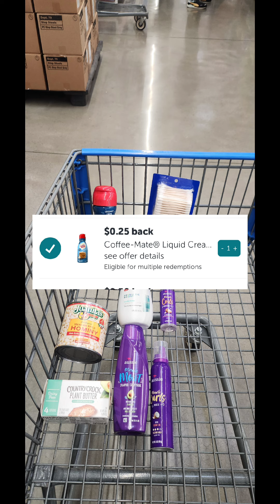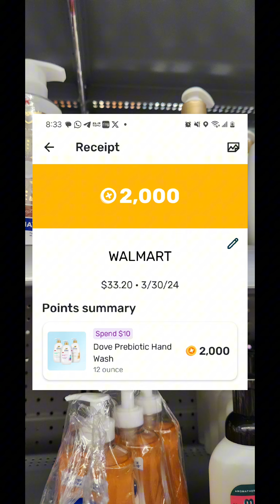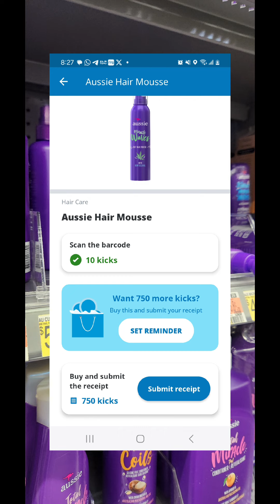🔥🔥MI COMPRA EN WALMART VAMOS POR LO GRATIS SOLO USANDO EL TELEFONO